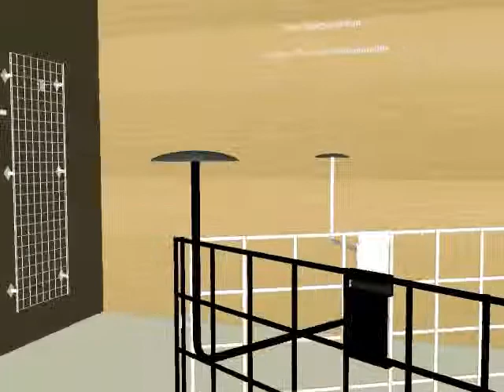Gridwall Millinery Hat Holder Display Video.avi